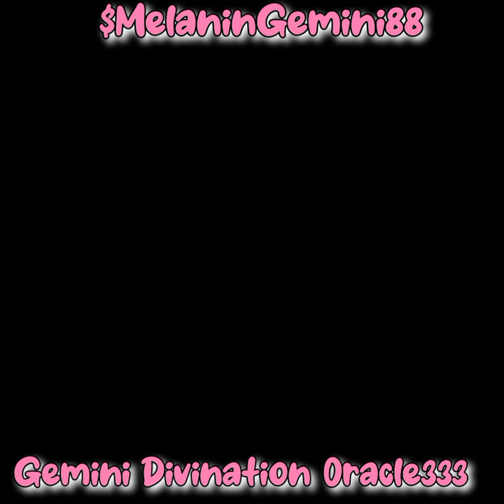Gemini⚠️ "Plot/Plan" If I hadn't said anything else you need to watch this reading💥⚰️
Gemini Divination oracle333

$Themelanincollection

The Messages as well as the love are general. Everything is not going to  resonate.
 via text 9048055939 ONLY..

ALL READING $55 🧿🧿🧿🧿⚠️MEMBERS ONLY CAN ONLY GET READINGS🙏🙏Thank you ❤️❤️❤️❤️